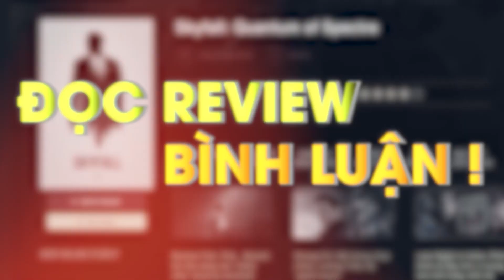Dàn sao Vượt Ngục sau 17 năm: Knepper bê bối đời tư, Miller công khai đồng tính | The Amazing Films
Dàn sao Vượt Ngục sau 17 năm: Robert Knepper bê bối đời tư, Wentworth  Miller công khai đồng tính | The Amazing Films
Sau gần 18 năm kể từ khi Vượt Ngục ra mắt, dàn diễn viên đã có những thay đổi đáng kể, nhìn chung là họ vẫn tiếp tục đóng phim nhưng chưa tìm được thành công như trong quá khứ. Năm 2017, Robert Knepper vướng phải bê bối đời tư dẫn đến sự nghiệp cũng tụt dốc không phanh.  Wentworth Miller công khai và tự hào bản thân là người đồng tính, mặc cho chuyện đó sẽ khiến sự nghiệp của anh tụt dốc.

☞ Bản quyền thuộc về The Amazing Films.